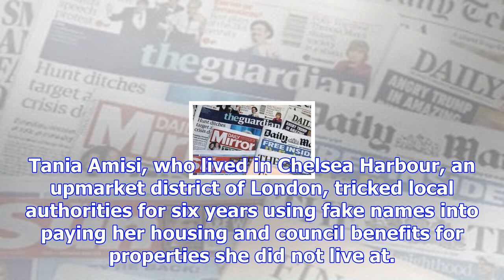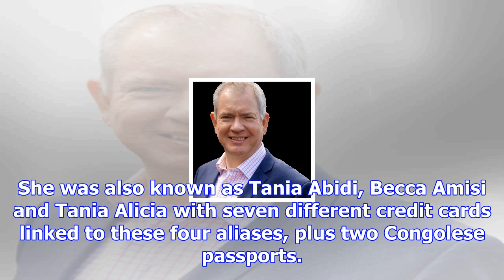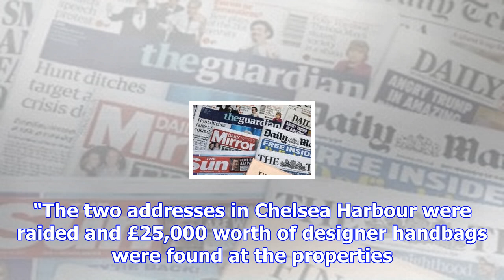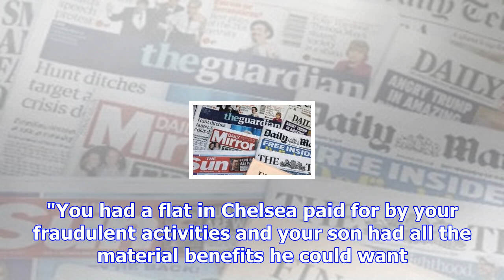Benefits fraudster with house in chelsea conned 22 councils out of £244,000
Tania Amisi featuring in a BBC documentary Britain on the Fiddle this March Credit: BBC/Britain on t...